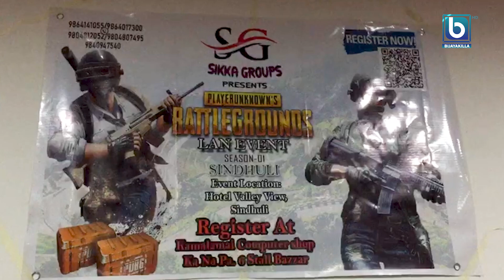सिन्धुलीमा पहिलो पटक मोबाइल खेल पब्जीको प्रतियोगिता आयोजना ll